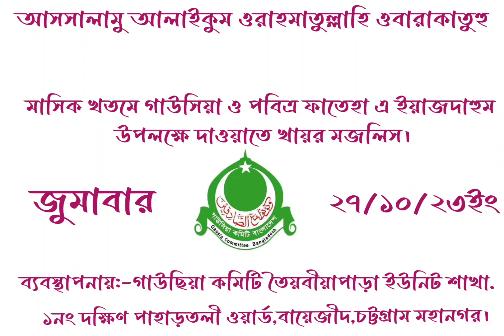Fateha-e-Yazdaham (Fateha-e-Yazdaham a religious festival of Muslims)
Fateha-e-Yazdaham is the death anniversary of Hazrat Abdul Qadir Jilani (RA) . It is said that 11 Rabius Sunny of Hijri 561 is the day of his death. [1] Hazrat Abdul Qadir Jilani is said to be the founder [2] of Sufism in South Asia. He is known as Azam Dastgir in Gauss [3] Geharvi Sharif is celebrated annually on the eleventh day of Rabius Sani or monthly on the eleventh day of every month of the Islamic calendar.

গাউসিয়া কমিটি বাংলাদেশ ১ নং দক্ষিণ পাহাড়তলী ওয়ার্ড, তৈয়বীয়া পাড়া ইউনিট শাখার অধীনে খতমে গাউসিয়া শরীফ ও ফাতেহা ই ইয়াজদাহম উপলক্ষে দাওয়াতে খাইর মজলিস অনুষ্ঠিত হয়েছে। শুক্রবার বাদ মাগরিব হতে বাদে এশা পর্যন্ত মাহফিল চলে। উক্ত মাহফিলে উদ্বোধক হিসেবে উপস্থিত ছিলেন লালিয়ার হাট হোসাইনিয়া সিনিয়র মাদ্রাসা জামে মসজিদের ইমাম ও খতিব মাওলানা হাসান সাহেব (মা.জি), এবং দাওয়াতে খাইর মজলিসে আলোচক হিসেবে উপস্থিত ছিলেন মাওলানা রমজান আলী আল কাদেরী সাহেব (মা.জি)। গাজায় ইসরাইলি বাহিনীর বর্বরোচিত হামলা থেকে ফিলিস্তিনিদের হেফাজত, নিহতদের রুহের মাগফিরাত ও আহতদের সুস্থতা কামনা করে বিশেষ মোনাজাত করা হয়।

Fateha-e-Yazdaham a religious festival of Muslims observed on the eleventh (yazdaham, Persian for eleventh) of the Islamic lunar month of Rabi-u-Sani, commemorating the death of Hazrat Abdul Qadir Jilani (R), the founder of the qadiriah Sufi order.

Observances include reading the Holy quran, holding milads, discussing the life of Hazrat Abdul Qadir Jilani (R), asking for God's blessings through du'a-munajat or supplications (individual and collective), and distributing tabarruk (consecrated food), specially prepared for the occasion. Sessions of qawwali are held in certain areas of Old Dhaka on this occasion. It is an optional holiday in educational institutions. [Mohammad Abdur Rahman Anwari]

fatehha - e- yazdaham
Hazrat Abdul Qadir Jilani(RA)
Gausia committee Bangladesh